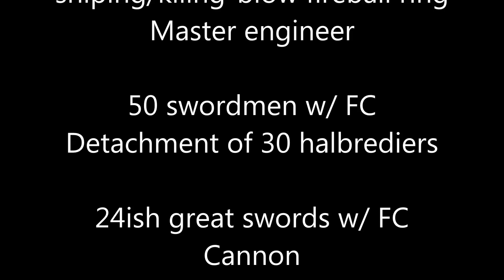OotB - Game 4: HE vs Empire 2013 07 14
Forth game of the Out of the Basement tournament